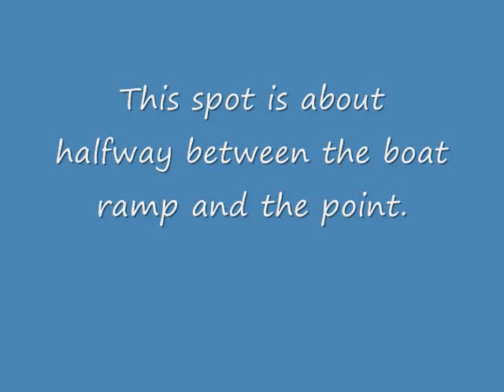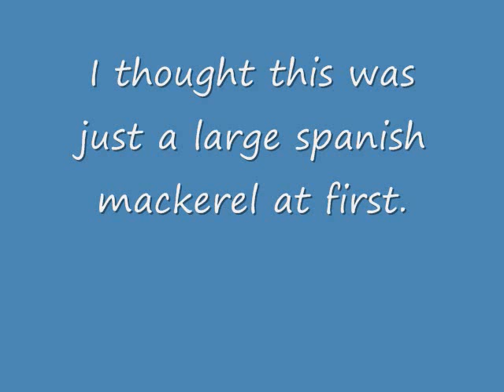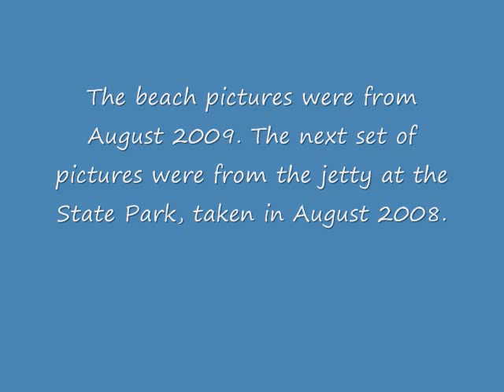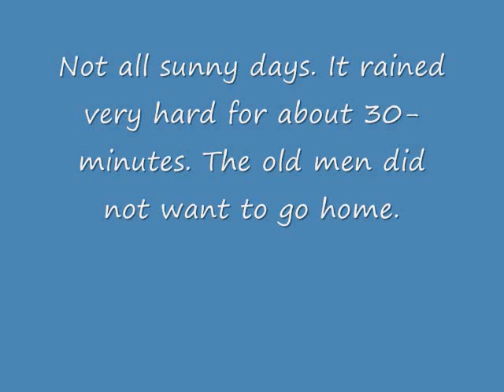panama city beach redfishing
Fishing for redfish on the beach and on the rocks at Saint Andrew State Park in Panama City Beach.